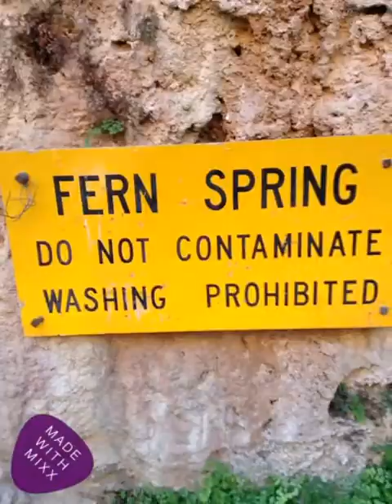Finally made it to beaver falls, some what music video.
Me & Houston last year summer September 2014.